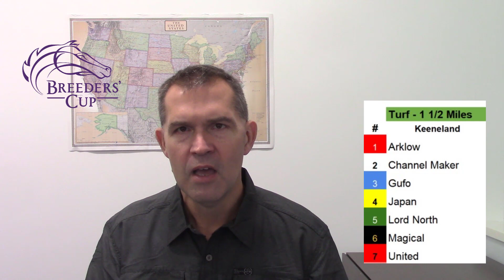Breeders Cup 2020 - Turf - Early Look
Early look at the Breeder's Cup Turf from Keeneland.  The turf is one mile and a half on the turf.  Arklow and Channel maker renew their rivalry.

Other contenders include Gufo, Japan, Magical, United, and Lord North.